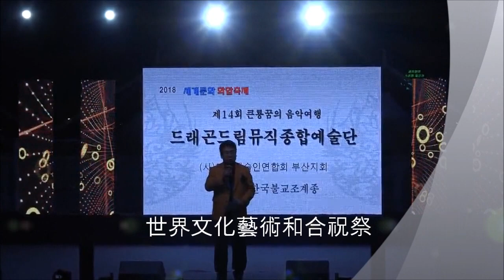모델가수 신주란 영원한나의님 제14회큰룡꿈의음악여행만추의향연 세계문화화합축제 드래곤드림뮤직종합예술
설명-모델가수 신주란 영원한나의님 제14회큰룡꿈의음악여행만추의향연 세계문화화합축제 드래곤드림뮤직종합예술
큰룡아름다운인생수첩드림뮤지예술단